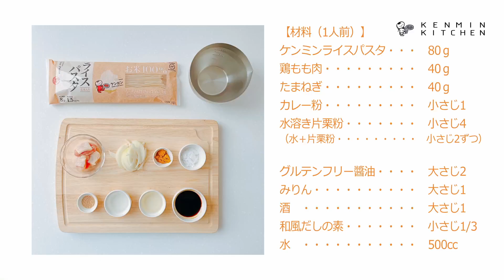グルテンフリーレシピ／10分で作れて大満足の和風鶏カレーうどん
お鍋ひとつでできるライスパスタを使った小麦を使わないカレーうどんの作り方。つるっとした食感のライスパスタであっさり味に仕上げています。

ケンミンライスパスタ：80g
鶏もも肉：40g
たまねぎ：40g(1/5個）
カレー粉：小さじ1/2～1（1～2ｇ）
水溶き片栗粉
（片栗粉：小さじ2＋水：小さじ2）

●調味料
濃口醤油：大さじ2（36ｇ）
（グルテンフリーのもの）
みりん：大さじ1（18ｇ）
酒：大さじ1（15ｇ）
和風だしの素：小さじ1/3（1g）
水：500㏄

【作り方】
1.
鶏もも肉は一口大に、たまねぎは5㎜幅にスライスする。
2.
鍋に たまねぎ・鶏肉・●調味料を入れて火をかける。ひと煮立ちさせたら、ライスパスタを加えて約8分煮こむ。
3.
最後にカレー粉と水溶き片栗粉を加えて、とろみをつける。※とろみの加減はお好みで調整してください。

🥄ひとさじメモ
カレー粉はお好みの量で調整してください♪カレー粉を入れずに「とり南蛮」としても食べられます。具材は豚肉を使ったり、なすやきのこを入れても美味しく作れます。さらにごま油を少し加えれば和風だしの香りが引き立ちます。